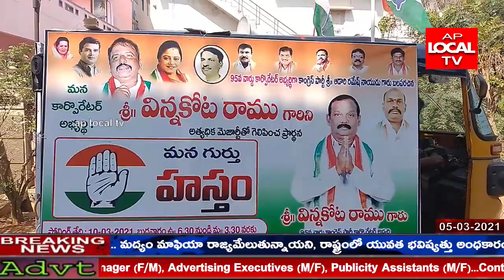ఈ వార్డు నుంచి కాంగ్రెస్ పార్టీ తరపున కార్పొరేటర్ గా పోటీ చేస్తున్న విన్నకోట రాము ప్రజలకు హామీ